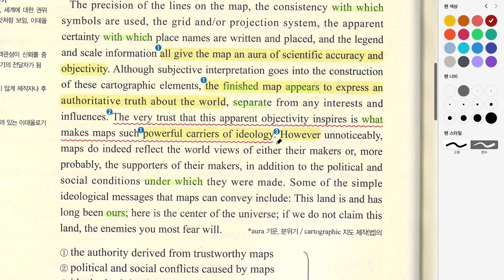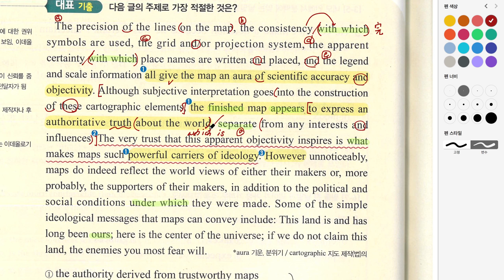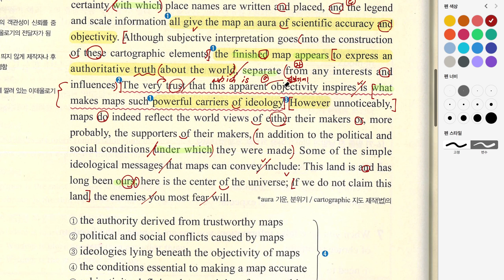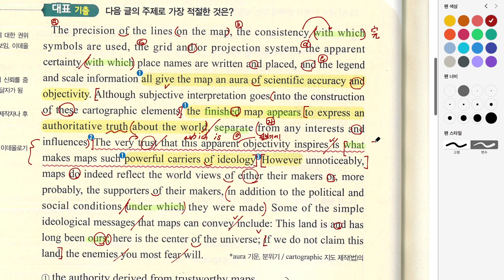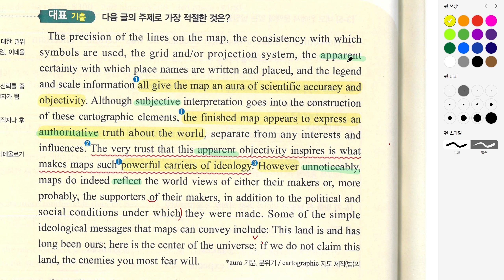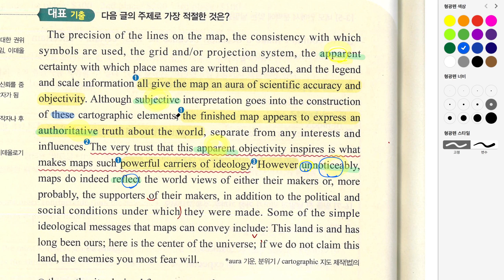한끝_대표기출